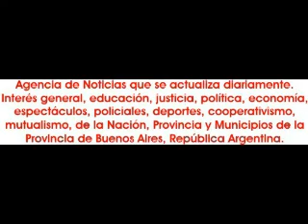2013-11-25. Love For Dance. Inst Amani Zareen de Rosana Coria.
El 25 de noviembre de 2013, Mishaela Nazlí presentó en el auditorio del club General Sarmiento, de San Miguel, la muestra anual de su instituto de danzas árabes, denominada "Love For Dance".
Tuvo la actuación además de Mishaela Nazlí y sus alumnas; de las alumnas del centro Shamsia Shazady; de Shaira Nadima y su ballet Destellos del Nilo. Rosana Coria con su ballet Amani Zareen de Rosana Coria. Samira Hazna con sus alumnas. Zagira Mahir. Aima Bellydance con sus alumnas. Naim Khaled con su ballet del instituto de danzas árabes Isis. El Ballet Dedance. Alejandra Galvan con Alberto Figuerosa y sus alumnos. Cristina Lobo y Revolución Dance. Amani Mahaila du Soleil. Rocío Bellydance de Inst. Zulaikha. Los Bandoleros d' Kaye. María Shams.